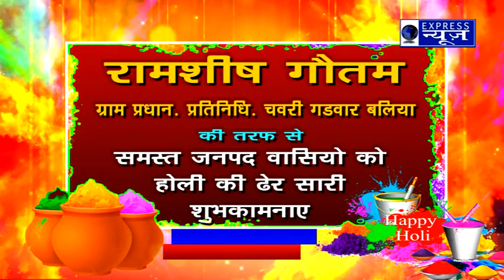Express News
होली शुभकाना सन्देश बलिया